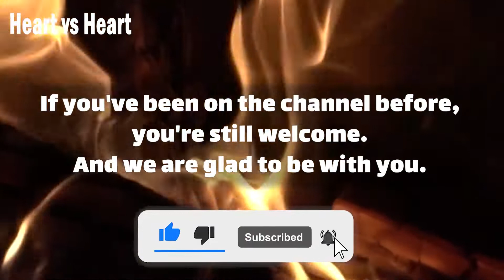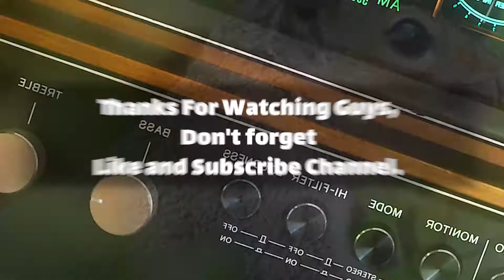dm to df message💌 | Partner Shocking Confession Twin Flame Reading!! 💍🥵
Text👇 💞🧡💝
babe.
the holder of my heart and soul for evermore.
I will be dreaming of you and.
your beautiful smile.
I will be dreaming of you and … (Continue in video 😍💟)
playlist👇 Message
⚡ TimeStamps Chapters⚡
00:00 LOVE
00:01 beginning of love
00:54 Message
divine masculine  💟
dm df 🤍
dm message to df today 💝
dm tarot 💞